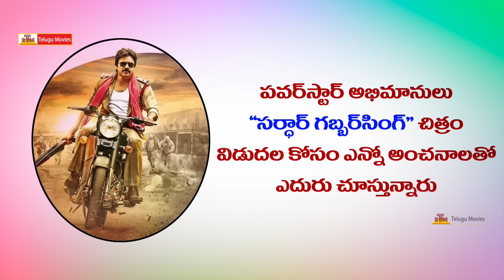Sardar Gabbarsingh Movie Audio Launch On March 20th - Pawan Kalyan ,Kajal Aggarwal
Sardaar . Starring Pawan Kalyan under the direction of Bobby, music composition of Devi Sri Prasad. This Gabbar Singh 2 version is being produced by Sharrath Marar.